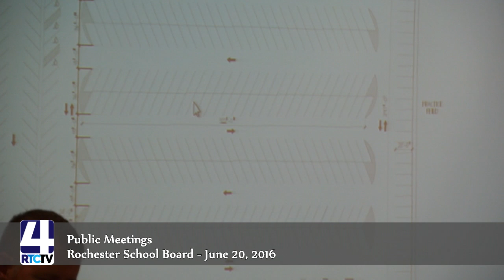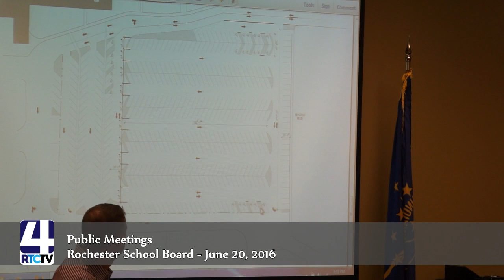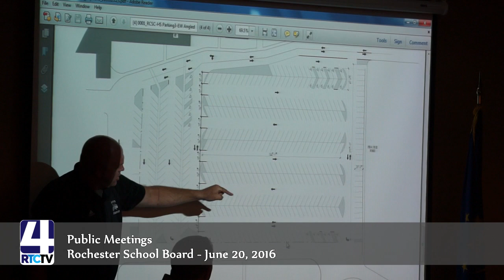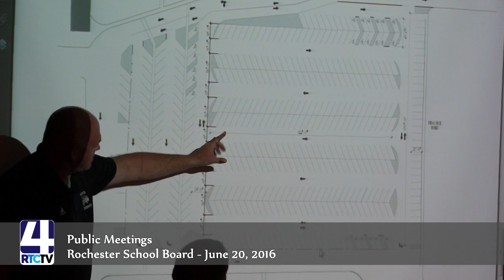PM RCSC School Board 6/20/16